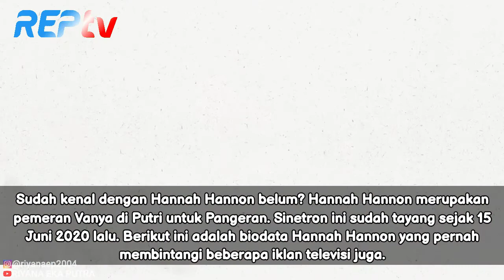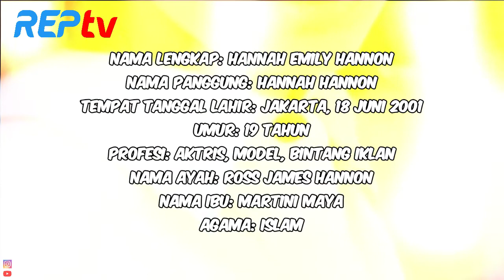TERBARU! BIODATA HANNAH HANNON, LENGKAP UMUR DAN AGAMA, PEMERAN VANYA DI PUTRI UNTUK PANGERAN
Source:

1⃣(Foto)
Foto dari Instagram Hannah Hannon: